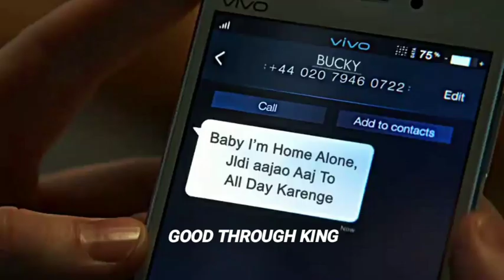round 2 hall full funny videos 😂😂😂😀